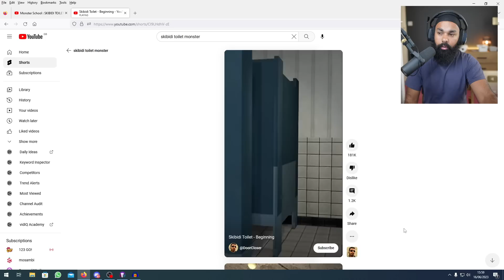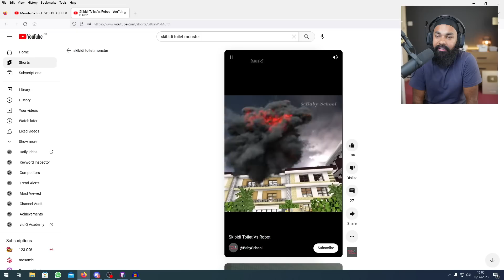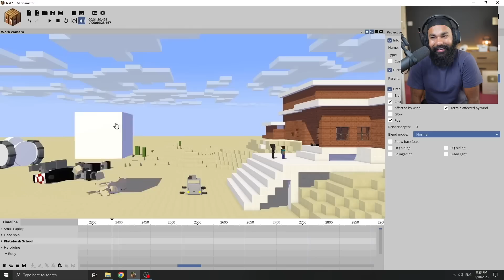SKIBIDI TOILET ATTACKING HEROBRINE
CREDIT! (go sub)
Creator: @PlataBush